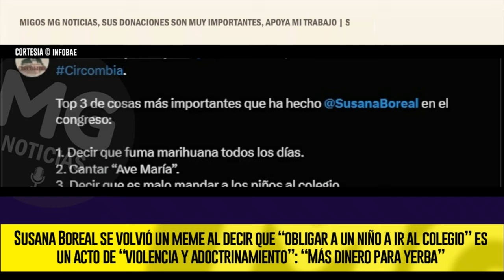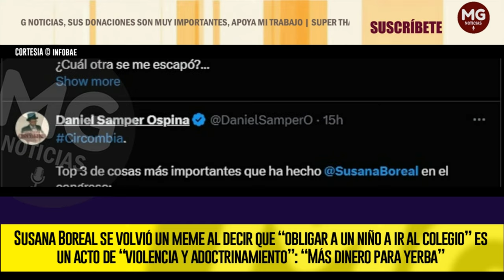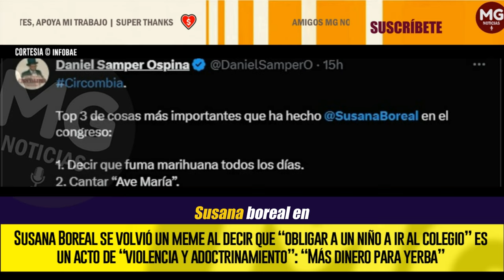SUSANA BOREAL SE VOLVIÓ UN MEME ⚫ CONTROVERSIA EN REDES SOCIALES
La representante a la Cámara pronunció estas palabras durante una de las sesiones en el Congreso de la República, desatando indignación y críticas de diferentes sectores
INFOBAE